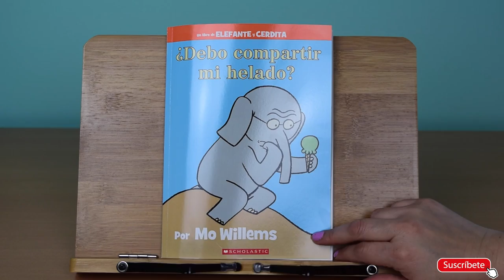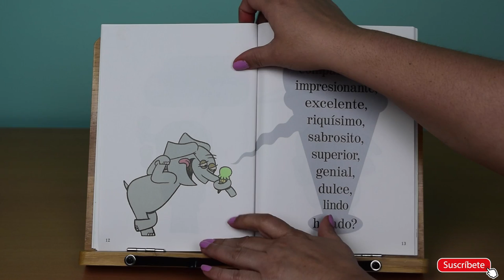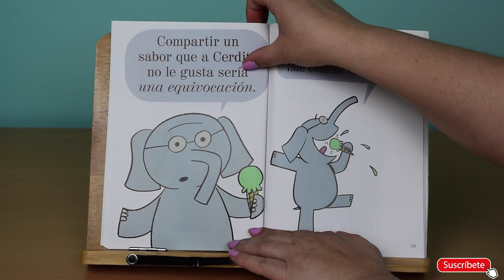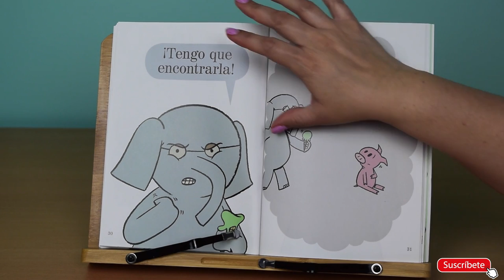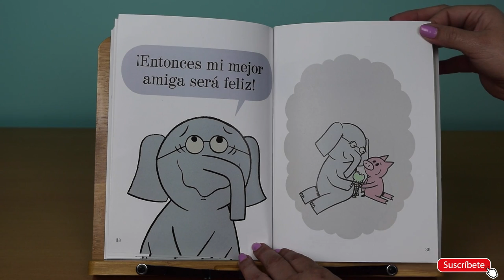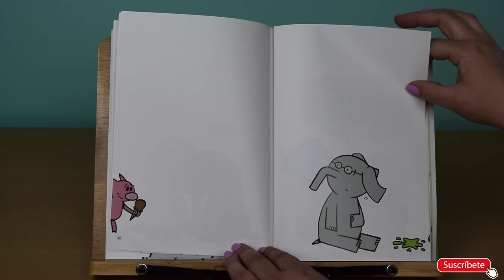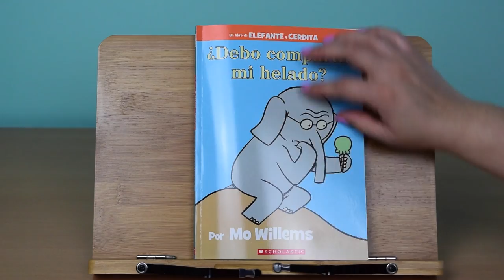DEBO COMPARTIR MI HELADO? | CUENTOS PARA NIÑOS CON PJ Y TITI NOLY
Debo compartir mi helado?
Por: Mo Willems

Hola Amiguitos y Amiguitas!! Soy PJ y junto a mi Titi Noly, les traemos un cuento sobre un elefante que se pregunta si debería compartir su helado con su mejor amiga; cerdita. "Debo compartir mi helado?" Es un cuento super bueno que nos muestra la importancia de compartir siempre lo que tenemos con otros. Que lo disfruten!!! XOXO!!

* Si desean contactarme acerca de un cuento o libro que les gustaría que les lea, por favor envíen su mensaje a

*** Si desean donar o enviarnos algún libro lo pueden hacer a la siguiente dirección:
Titi Noly